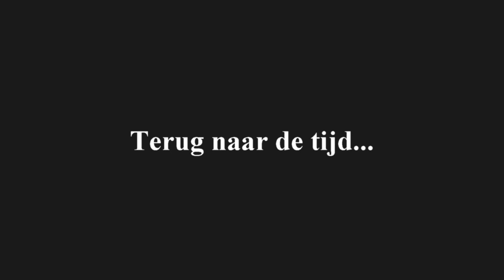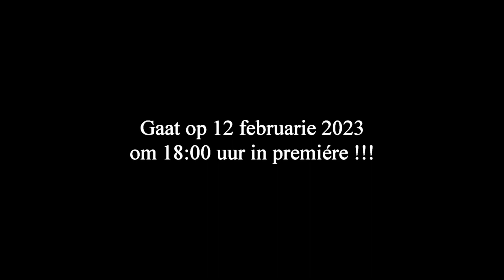Vooraankondiging! Terug naar de tijd 1996 Wijk Moordrecht 35 Jaar en nog meer …..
Vooraankondiging! Terug naar de tijd, 1994 de dag van de Ouderen / 1996 Wijk Moordrecht 35 jaar en nog meer …….
en gaat op 12 februari 2023 om 18:00 uur in première (YouTube)

met het optreden van culturele dansgroepen uit Moordrecht, Bunga Tanjung en Polawano.
ff een correctie Saureka-reka is door dansgroep
Bunga Tanjung en niet door Polawano.

Zanggroep Tala Mena Siwa uit Hatert (Nijmegen)

Editing by Nusaniwe Video Production.